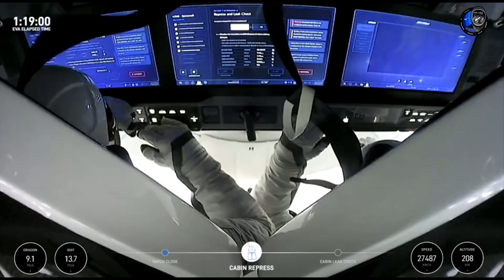北极星黎明任务回顾（增补版）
截止到9月12日，北极星黎明任务已经顺利完成了发射、椭圆轨道、变轨、太空行走等动作。
现在，就让我们一起回顾一下吧。